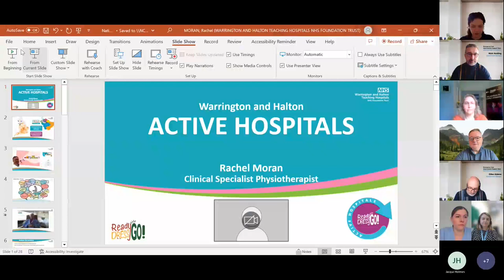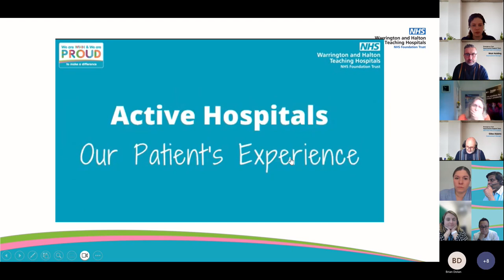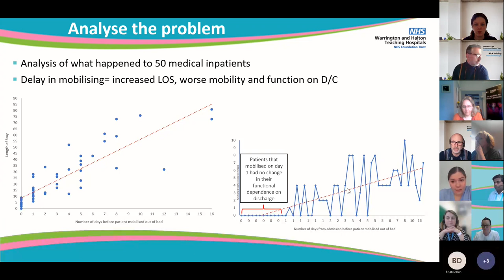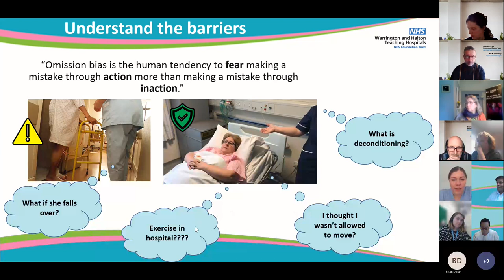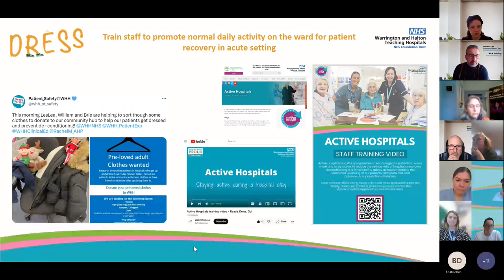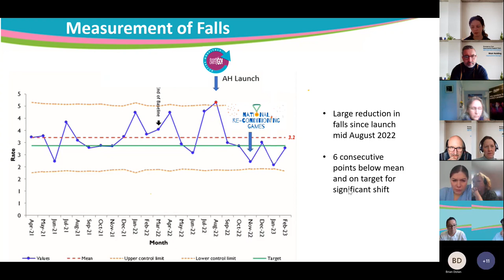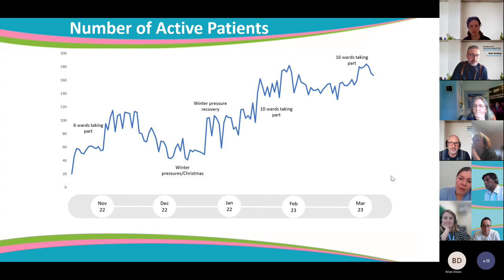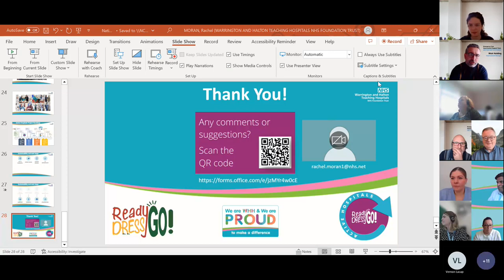Recondition The Nation - National Learning Event Series. Session #5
With Rachel Moran from Warrington and Halton Hospitals NHS Trust
and
Prof Brian Dolan OBE